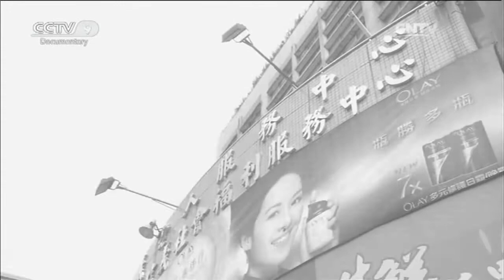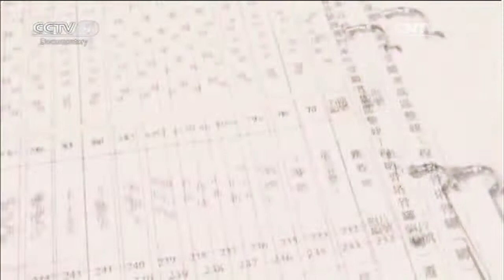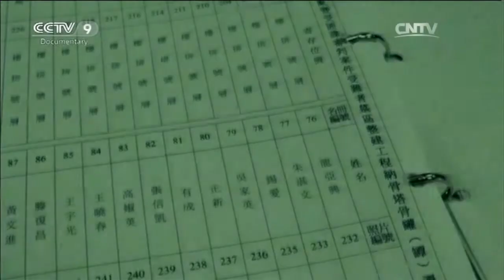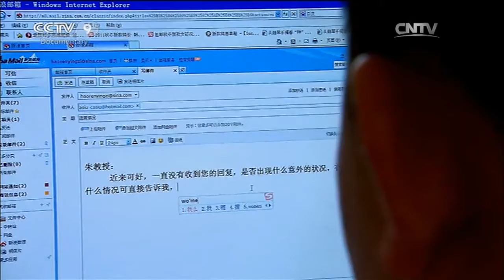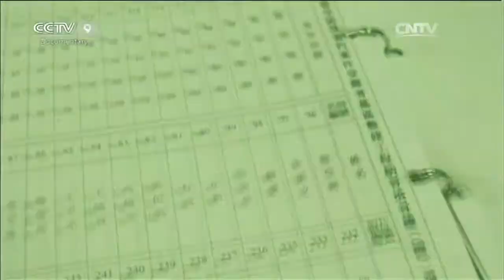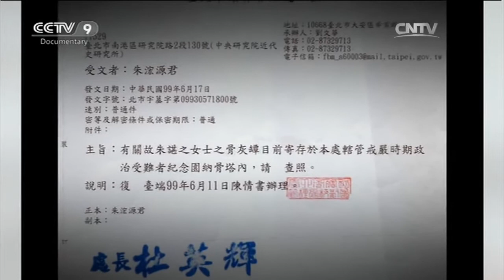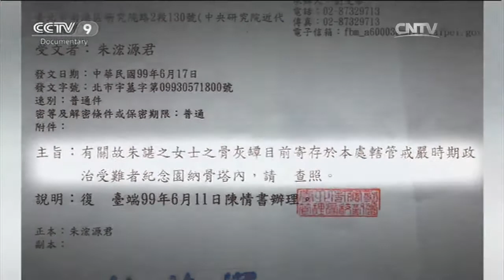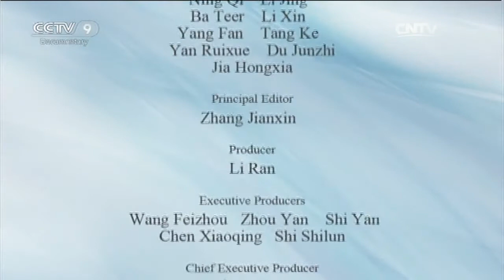The Spy Who Never Made It Back Part 4 | China Documentary